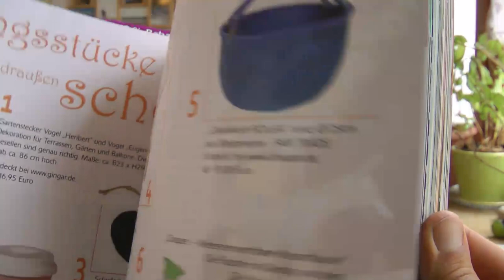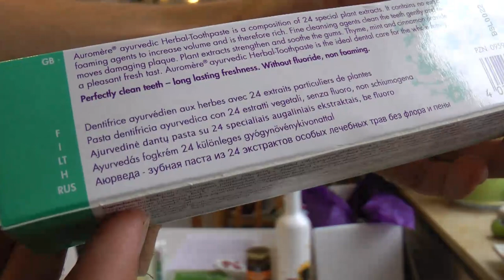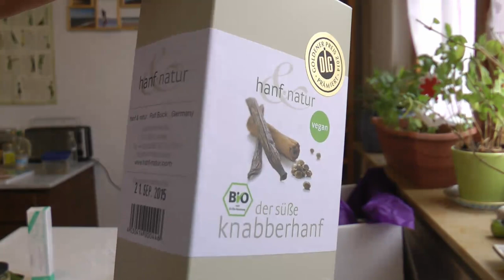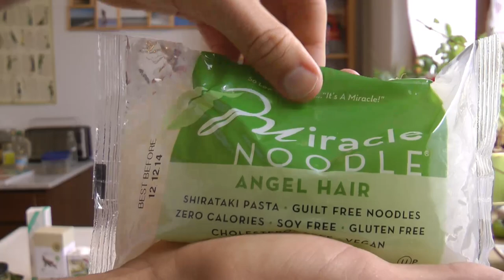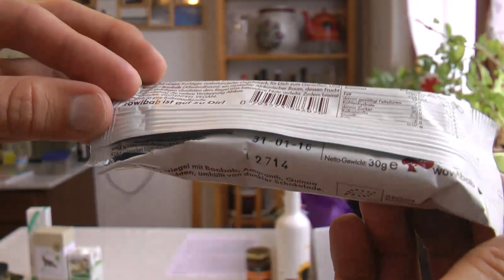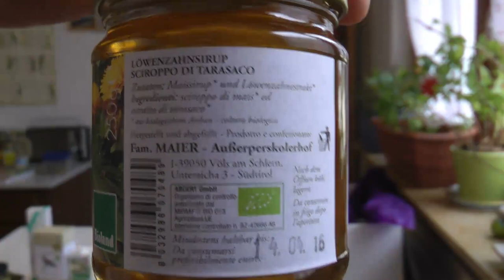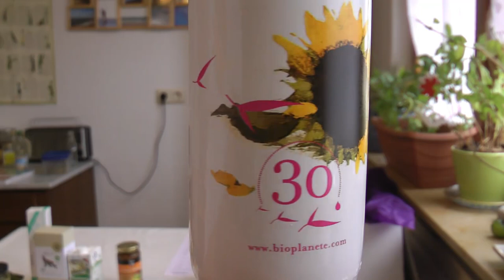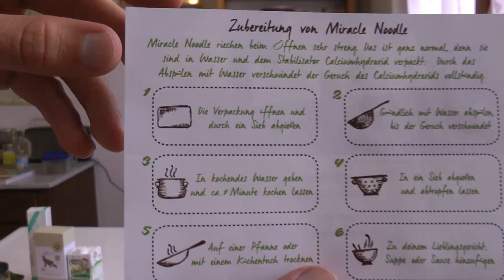Unboxing - Vegan Box August 2014 - Koch's vegan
Das Unboxing mache ich heute mal wieder allein, denn mit Familie ists grad etwas schwer hinzubekommen^^.
Diesmal sind wieder interessante Sachen dabei, z.B. komische Schlabbernudeln (9:20) und superscharfes Chutney (15:45).
0:45 VeganLife Magazin
1:51 Käse Zwiebel Chips Ten Acre
3:59 Apeiron Zahncreme
5:06 Mr Organic Basil Pesto
6:24 Hanf Natur Knabberhanf
8:00 Provamel Reissahne
9:20 Angel Hair Miracle Noodle
11:30 Wow Bab Schokoriegel
14:08 Außerperskolerhof Bio Heeni Löwenzahnhonig
15:45 Mango Cutney GEPA
17:20 Sonnenblumenöl Ölmühle Moog
18:30 Erdnussriegel Rapunzel